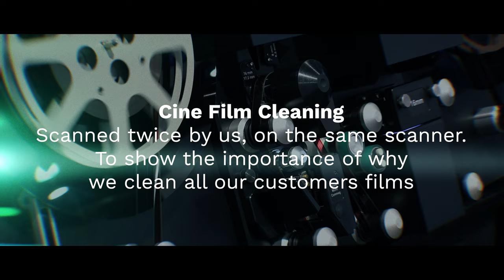8mm Cine Film cleaning before and after (remastered in 2022)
Before we scan your cine film, we always give it a thorough machine clean first. Cine film typically has a fair amount of dust and hairs floating on the emulsion, so it's important t remove this loose debris. Cleaning also helps to remove built-up grime and staining, so we get a brighter, fresher scan.

This particular example is of an 8mm cine film that had suffered from damp exposure leaving a layer of mould. Several cleans later and we've managed to almost eliminate the damage and salvage the film. We use an anti-fungal wash which helps to slow down any further degradation.

This work is carried out as standard with all orders